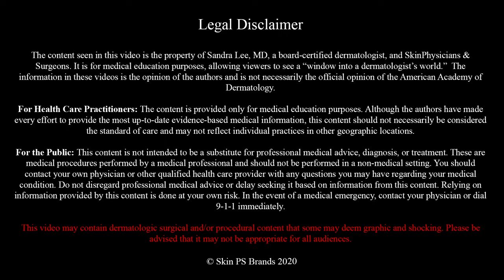Hairy, The Cheek Cyst